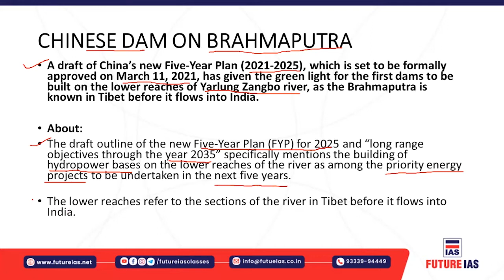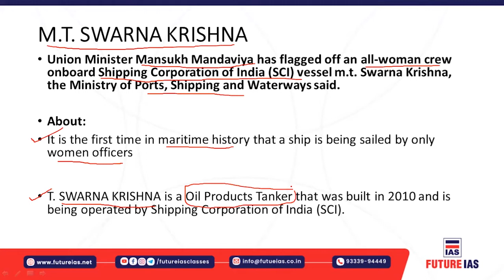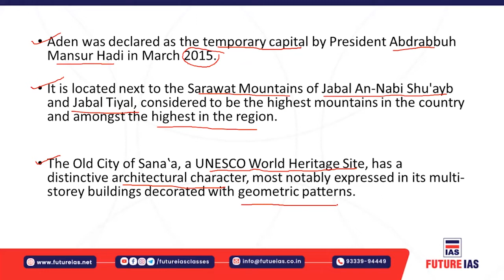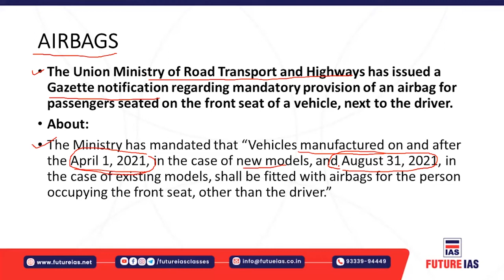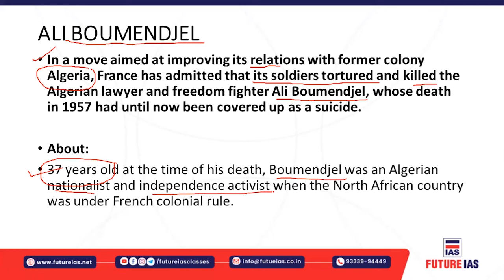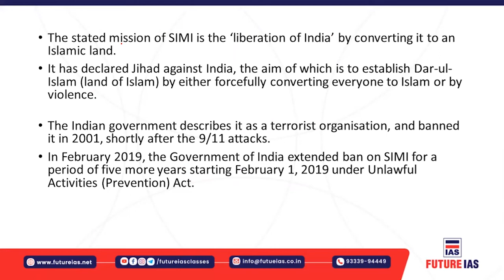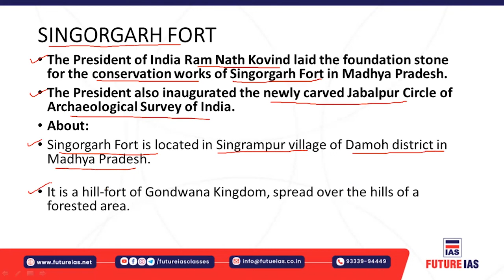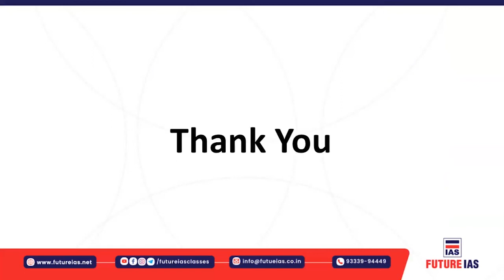Current Affairs | 8 March 2021 | Future IAS Classes | UPSC